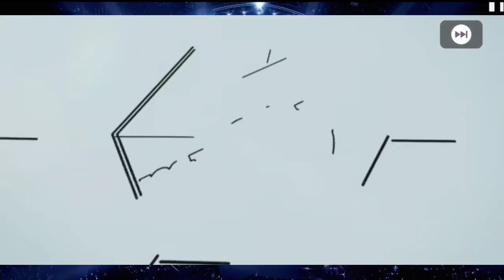چرا من اینقدر بدشانسم 😭 || پک باز کردن باکس آیکون نیمار بازی PES mobile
پک باز کردن باکس آیکون نیمار بازی PES mobile

امروز داخل این ویدیو می‌خوایم بریم سراغ پک باز کردن آیکون نیمار و ببینیم که میتونیم بالاخره نیمار رو بگیریم یا نه

Pes mobile
Pes2021 mobile